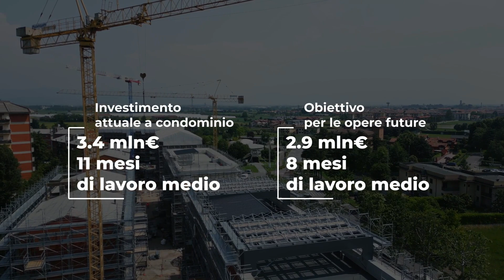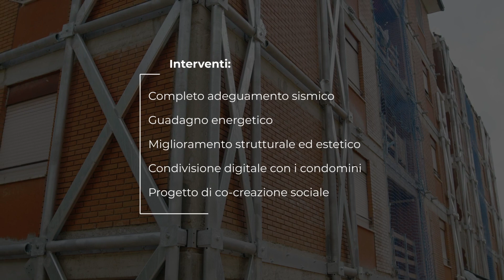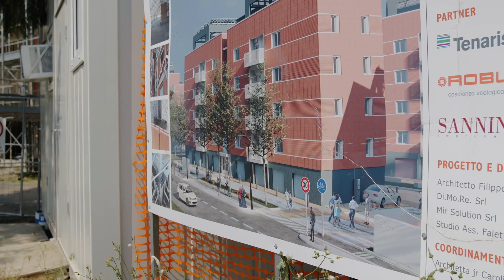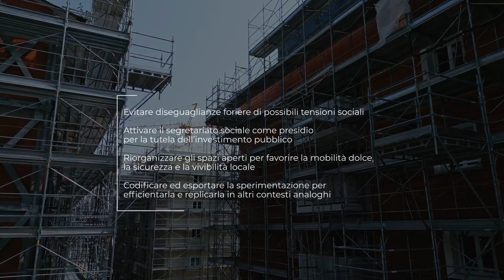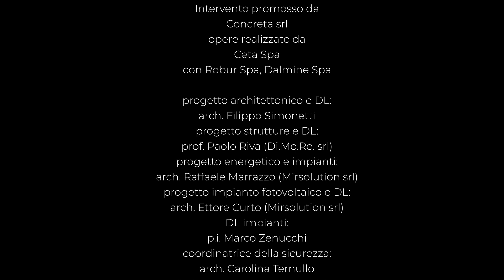Zingonia rinasce grazie ai bonus edilizi: a Verdellino e a Osio Sotto